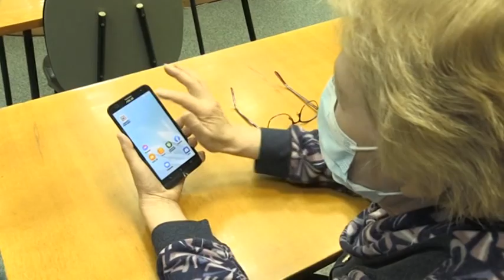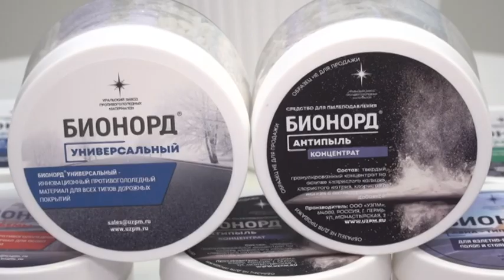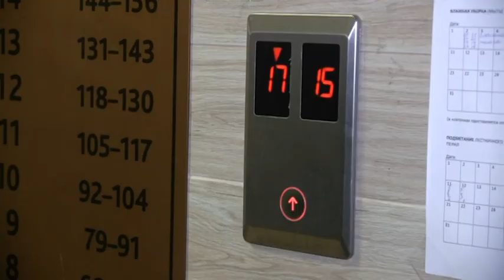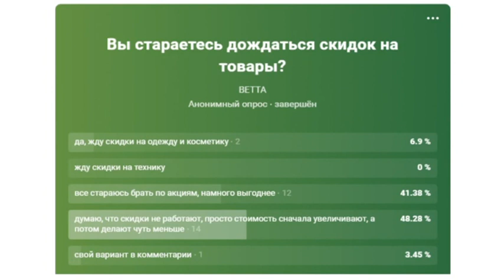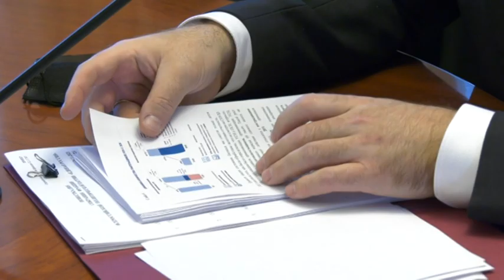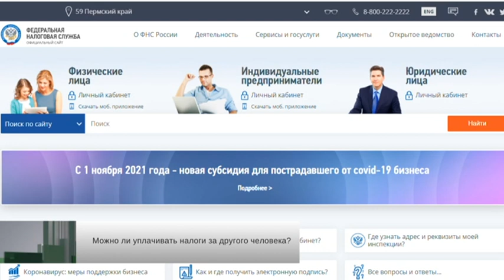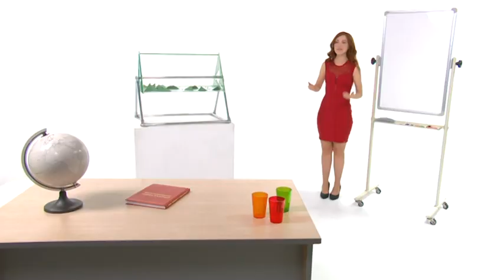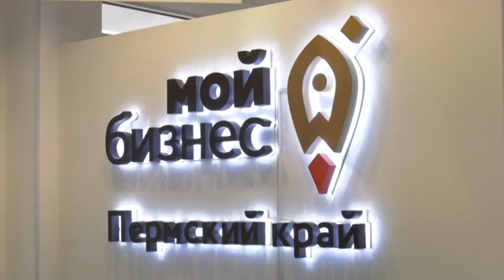Утренний вестник от 25 ноября